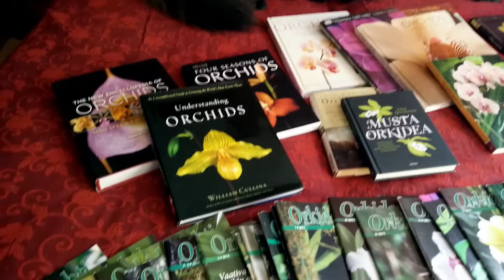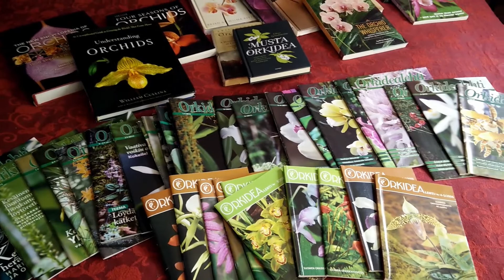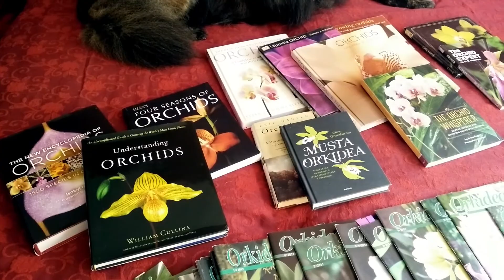Answering the new Orchid Tag - tagged by Bumblebee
I was tagged by Bumblebee to answer this new orchid tag (that was put in motion by Maria Young). So here are my answers. And I am tagging Anna from KrookedOrchids, and Roger. :)

Questions:
1 & 2 - What's your funniest, most devastating or most embarrassing orchid experience ?
3 - What are your orchid pet peeves ?
4 - What was your favourite orchid gift ?
5 - What was your most enlightening orchid discovery ?
6 - What are your best orchid practices ?
7 - What are your favourite places to buy orchids ?
8 - What is your least favourite place to buy orchids ?
9 - What is the worst orchid advice you've ever been given ?
10 - What's the best orchid advice you can give ?